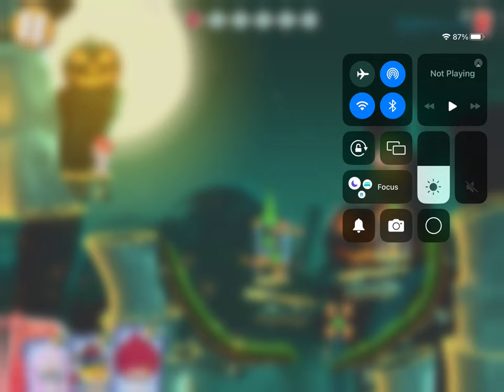General audience playing 3 more levels in Angry Birds 2 read description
0:00 opening
1:00 gameplay
9:18 end